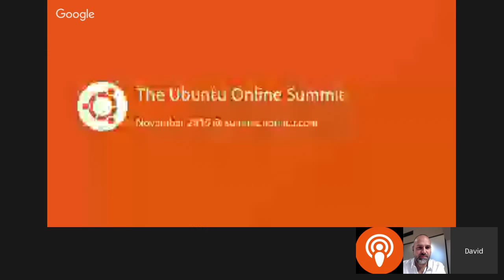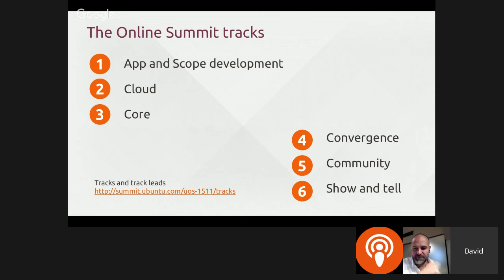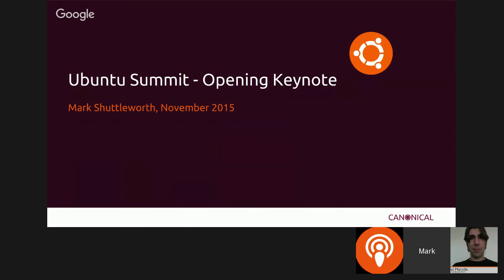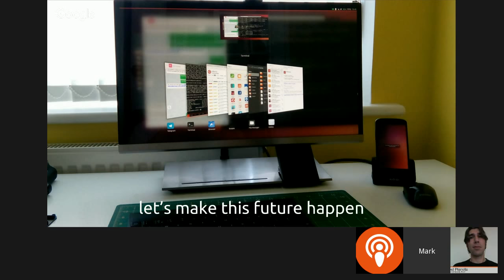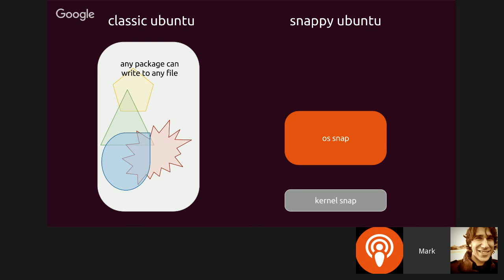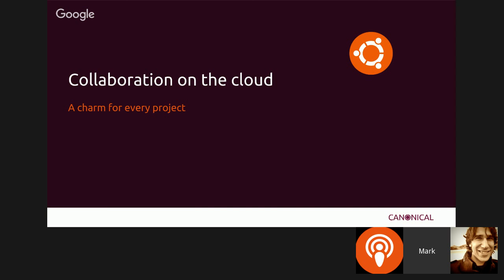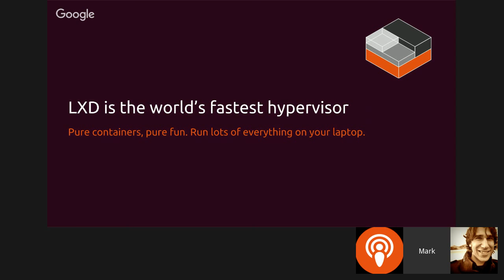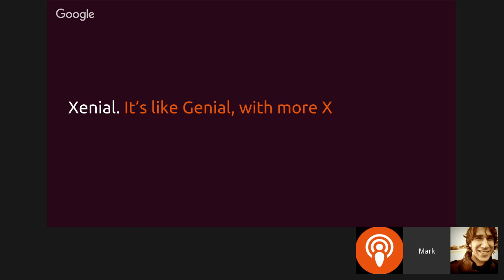Ubuntu Online Summit Intro and Mark Shuttleworth's Opening Keynote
A next edition of the Ubuntu Online Summit is happening this week: 3 days of free tutorials, presentations, discussions and demos all around Ubuntu, live. Join us for the start of the event with,
- Ubuntu Online Summit Welcome and Introduction, by David Planella
- Opening Keynote, by Mark Shuttleworth

You can also donate to help us continue working on it